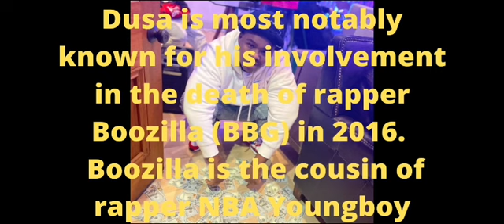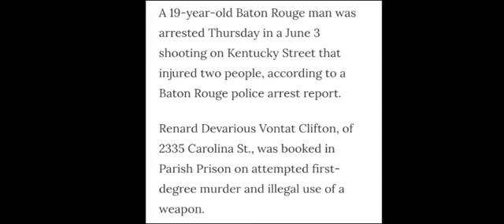TBG affiliate Dusa released from jail after serving 3 years